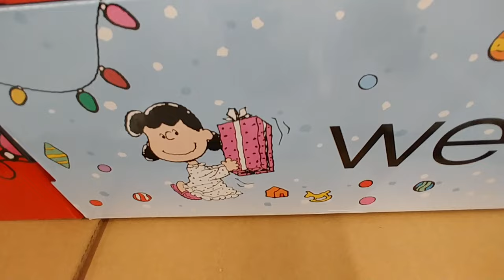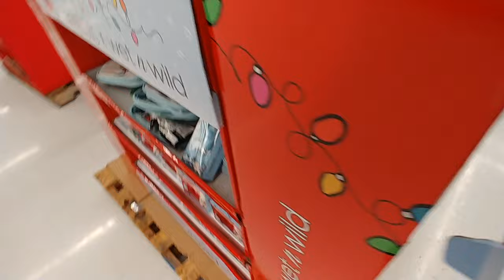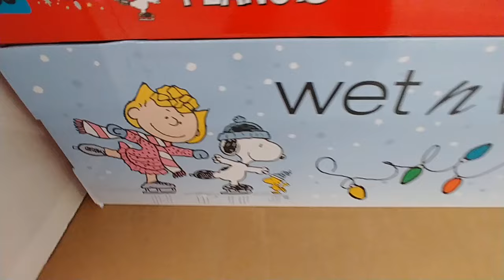Peanuts Wet n Wild at Walmart - 2022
Peanuts Wet n Wild at Walmart - Christmas 2022